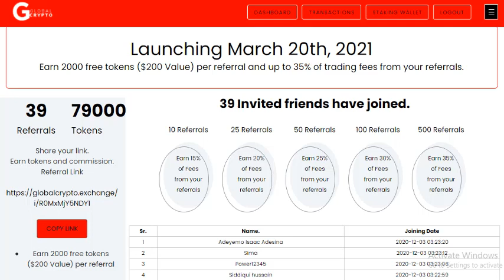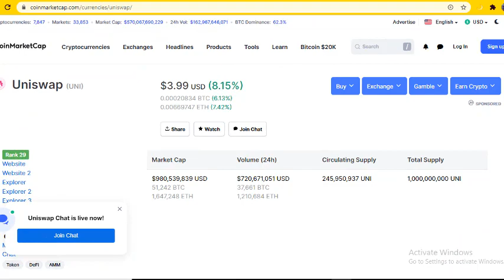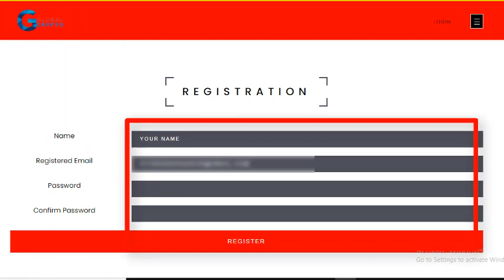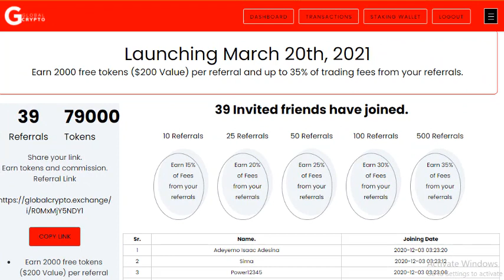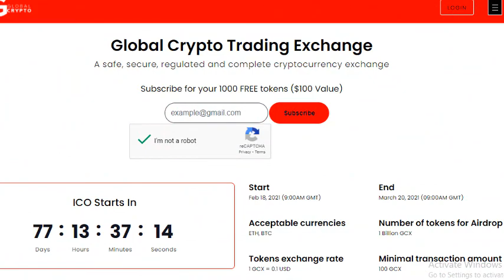GlobalCrypto Exchange 100$ Airdrop || Get 1000 GCX coins Free now worth 100 Dollar || DONT MISS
➤gunaho se tauba karne ka tarika - gunah ko tark karnay ka tarika byislamic urdu wazaif Tv

➤mayyat ko masjid mein lana halal ya haram aik aham masla mayyat ko masjid mein lana kesa